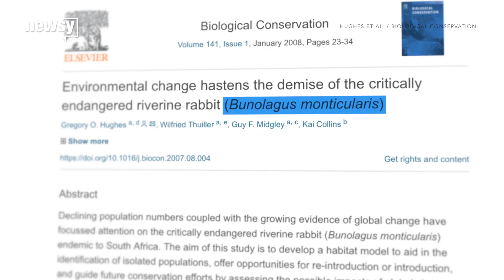Infrared cameras protect endangered animals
One of the best ways to find and count endangered mammals — and keep them safe from poachers — is to look for the heat they radiate.